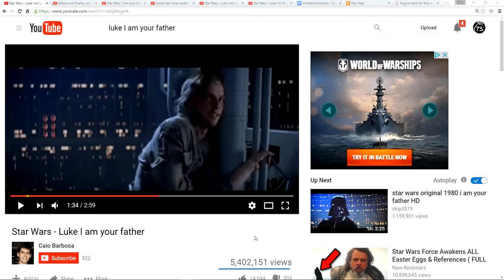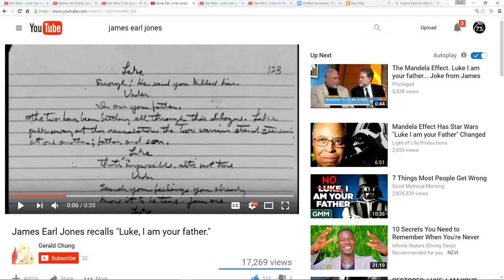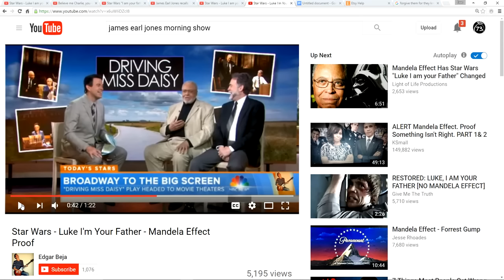Mandela Effect Luke , I am Your Father!! Mind Blowing Footage!!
No matter what you think of the Mandela Effect you have to ask yourself why James Earl Jones remembers the same line as the people experiencing the phenomenon.